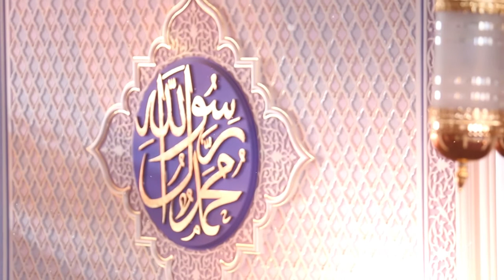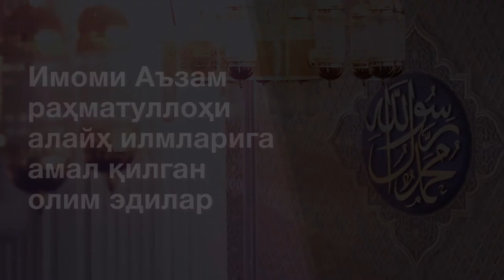05. Имоми Аъзам раҳматуллоҳи алайҳ илмларига амал қилган олим эдилар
"Имоми Аъзам" туркум суҳбатлар

Имоми Аъзам раҳматуллоҳи алайҳ илмларига амал қилган олим эдилар